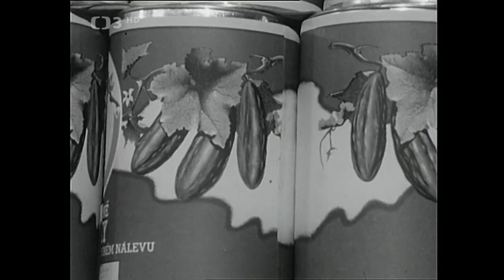Brněnské kolo I. : Hudební | Česko, 1971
✂︎Střihový pořad písniček z populárního cyklu plného zajímavých umělců (1994). Připravili A. Hachlová a L. Rajnošek